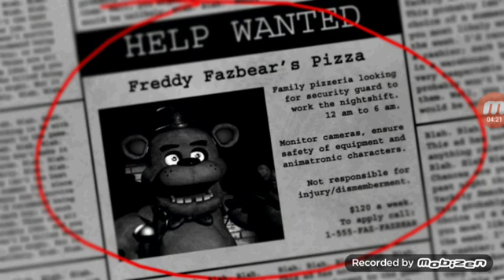FNAF GAMEPLAY!!!!! I DIDN'T EVEN GET THAT SCARED!!!THAT'S GREAT!!!!!!😎😎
I'm a gamer, I play stuff like this.😎😎😎